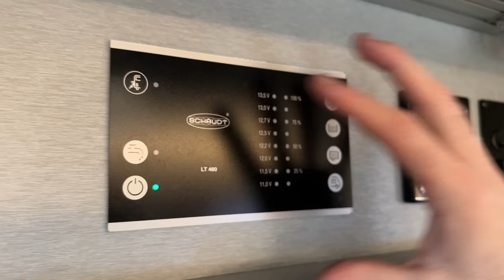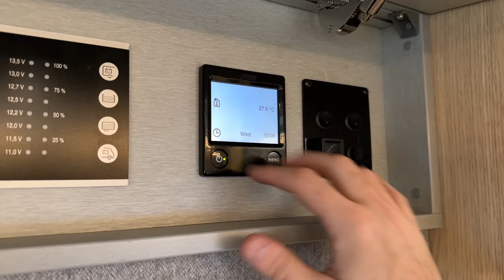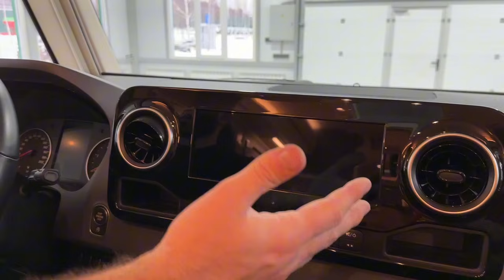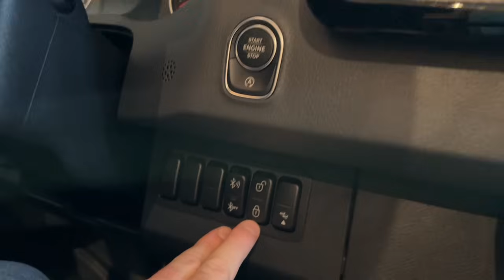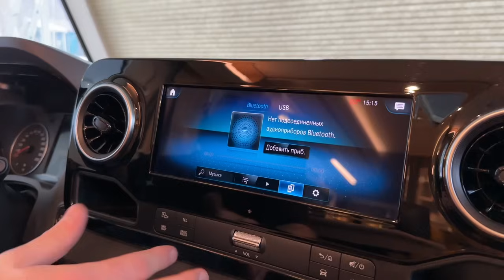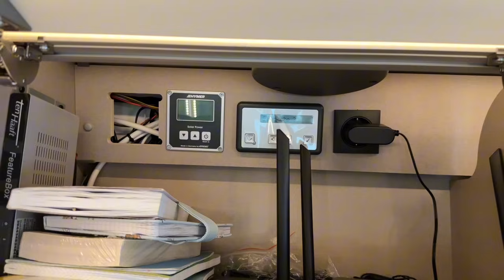Автодом HYMER B-ML 880. Большой обзор.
Самый большой автодом от завода HYMER.
Модель B-Klasse Master Line 880 - флагман и самый комфортный автодом от крупнейшего немецкого концерна. Единственный экземпляр в России.
Базовый автомобиль Mercedes-Benz Sprinter. Автодом построен на трехосной платформе ALKO c большим двойным полом. Вся инфраструктура, водоснабжение, электрика находятся в двойном полу. Жидкостное отопление ALDE и потолочный кондиционер обеспечивают комфортный климат в любое время года.

00:00 Вступление
01:06 Технологии строительства автодомов Hymer
01:38 Входная дверь в автодом
03:05 Отделка прихожей автодома, панель управления
05:50 Базовый автомобиль автодома и его опции
10:27 Гостиная и функциональный стол
11:35 Гостевая кровать в автодоме
14:56 Кухня в автодоме Hymer
18:18 Туалетная комната
21:04 Спальня автодома
21:58 Осмотр оборудования и багажных отделений в двойном полу
25:23 Внешний осмотр багажных отделений и оборудования